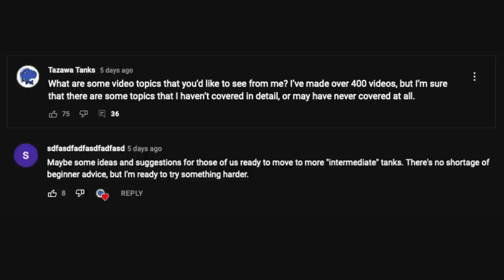Bored with Your Aquarium Hobby? Try These Ideas!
Have you been keeping aquarium for a few years, and are looking to try something new to spark excitement again, or maybe challenge yourself?These are some ideas that might get you enthusiastic about aquariums again.

Music Attribution from Soundstripe:
King's Feast
Wicked Cinema
BGG0U9DCKEICKYTB

Hiphoppin
Daniele Musto
WLYEJFSFYGVEFCS2

A Swell Carousel
Dresden, The Flamingo
09OVXIDUMEZSD9HE

San Takao
Isaac Joel
XVZKBCIVJKMGZW97

Love & Truth
Cast Of Characters
CTFEQTCNYITSUOS9

Paul Hollywood
Dresden, The Flamingo
HEHJBOGAECCKXOKI

Mail To:
Tazawa Tanks
58 West Portal Ave 235